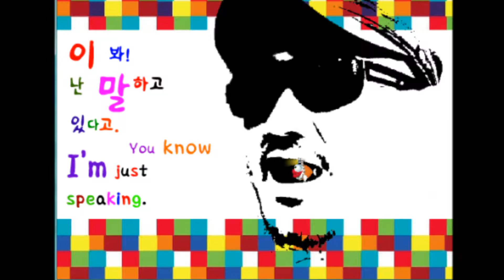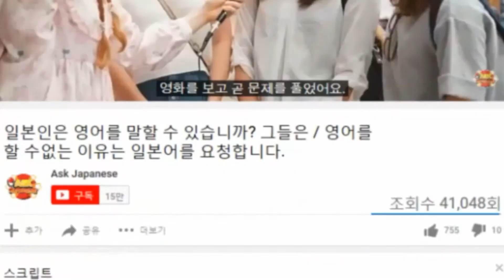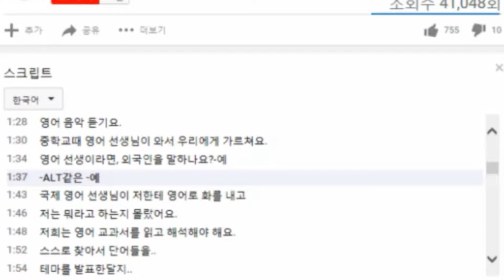669. Gook -번역 자막 승인